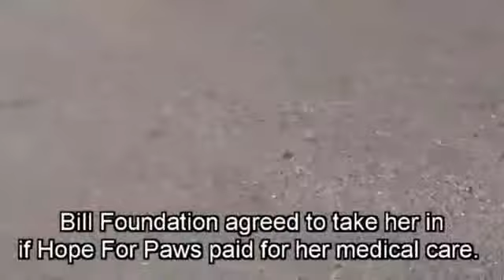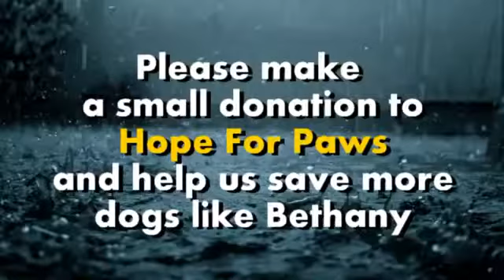☛The Breakdown Of A Street Dog Get When Love【Must See】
► ► ► ↓ALSO I RECOMMEND THIS CHANNEL ↓ ◄ ◄ ◄

Must See

→The Breakdown Of A Street Dog Get When Love

amazing, awesome, you have to see, funny, interesting, shocking, interesting, fun, reflection,